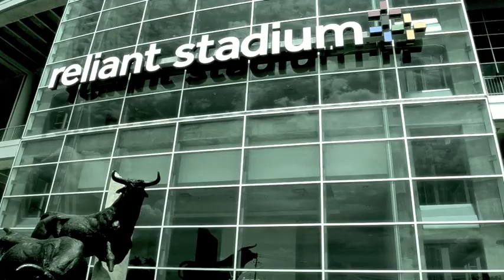Johnnie Konan - Kaution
Intro to EP, No Pen, No Pad
Kaution [ Prod. by B-Smoov ]
Video Directed by Marcus A. & J. Konan